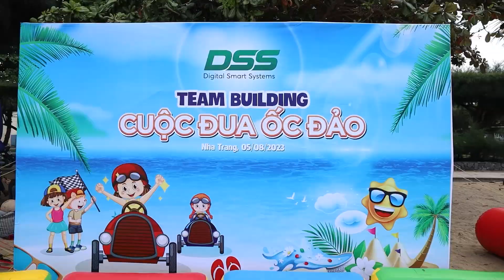CHƯƠNG TRÌNH TEAMBUILDING LỚN NHẤT LỊCH SỬ DSS VỚI GẦN 300 DSSer CHÀO ĐÓN CỘT MỐC 10 NĂM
Kỉ niệm 10 năm thành lập, các CBNV DSS Việt Nam đã có chuyến du lịch Nha Trang từ ngày 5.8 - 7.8. Chuyến đi nhằm thắt chặt tình cảm các nhân viên 3 Miền: Bắc - Trung - Nam